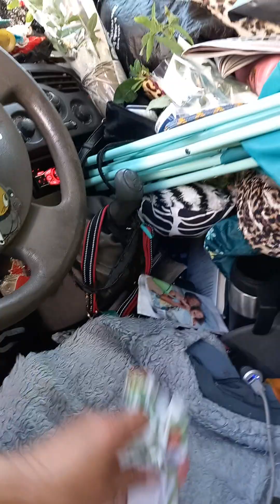Cluckingham Palace Pulford Front south facing garden Sunday 2nd June 2024 in bloom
Why save a cute urang utang ? When feeding and killing calves pigs sheep etc cause their deaths due to taking their habitats to grown farm animal food.

Why save or pretend to rescue a pet animal and then feed it baby animals? Hypocrisy. Stupidity.

Ecology messages...anti war...pro recycling re usage...no go vegan signs or messages seen. one cannot claim to care about the environment just tinkering at the edges ... one needs to recognise the biggest single effect an individual can have to benefit the environment...is to go vegan... because the single most harmful to the environment human activity is...animal farming.

70 percent of usable land...is used for animal agriculture farming.

80 billion land frankenstein non ecological not part of the ecosystem animals are created per year and 1  trillion farmed fish...the major consumers of all resources on this planet...water land food...the major polluters ...are farm animals..

Excrement of all those pollutes...land. air, rivers and seas.

80 percent of these unnatural consuming polluting farmed animals...are consumed by only 20 percent of the 8 billion human population.

This is unjust..
 a mass holocaust destroying the planet.

Wildlife habitats are removed the most due to animal agriculture...simple fact.

Save the only 25 thousand wild lions left...or save the only 4 thousand wild tigers left...

But never...save 1 trillion farmed fish.

The amazon like all deforestation is due to animal agriculture needs driven the mist...90 percent...

Britain...imports 40 percent of farm animal soy feed...from ,? The Amazon...

Wake up. Farm animal soy feed is not locally grown it is imported for the greatest part or you would need gold to pay the real British home made home fed steak off those poor animals who wanted to live..each cow drinking 30 liters of water per day...ffs...take the blinkers off unblock your asleep in denial like an alcoholic or druggie mind.

Common sense. Stop being selective about saving cutie animals ...and tinkering with pretence that a few plastic bottles recycled will make as big an effect as not eating 1 animal flesh burger.

Eating 1 animal flesh burger is equivalent to driving a fossil fuelled car 250 miles as effect on the climate change and planet.

Resources consumption and mass pollution...are caused the most by animal agriculture.

Wake up.

Deal with the big picture.

The 6 Principles of Veganism Animal Rights.

Use is Abuse.

Animals are not property...things...for humans to use...essentially that encapsulates the base line.

Gary  L. FRANCIONE law Professor Rutgers University USA. Abolitionist Vegan Leader.

uk based producer of queen's awarded vegan petfood...Benevo.

Animals WHICH WE HUMANS ARE TOO...are not ours to use...as things...in petfood.

Benevo ...for vegan pet food for dogs and cats. Is British so Brexiteers can buy it too.

Queen's Awarded British Petfood.

Supplied directly by producer in Britain. ...online easy ordering.

Species Appropriate. Defined classified as such By Law. When sold to the public.